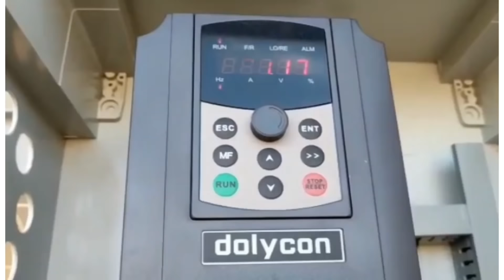ضخ وجلب المياه من الابار الجوفية\ بمضخة مياه لسقي الاراضي الزراعيةالفلاحية \بالواح الطاقة الشمسية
رابط القناة الاحتياطية فيديوهات متنوعة
ضخ وجلب المياه من الابار الجوفية بمضخة مياه  لسقي الاراضي الزراعيةالفلاحية بالواح الطاقة الشمسية.في هدا الفيديو سوف نشاهد طريقةضخ الشمسي  الماء بمضخة مياه غاطسة  لسقي الاراضي الزراعيةالفلاحيةمن الابار الجوفيةبواسطة الواح شمسية 450وات

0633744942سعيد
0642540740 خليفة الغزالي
طريقة تركيب مضخة الماء المنزلية لضغط الماء
مضخة الماء الغاطسة كيفية تركيب الغاطسة معلومات شاملة